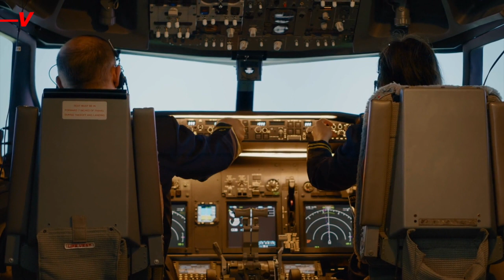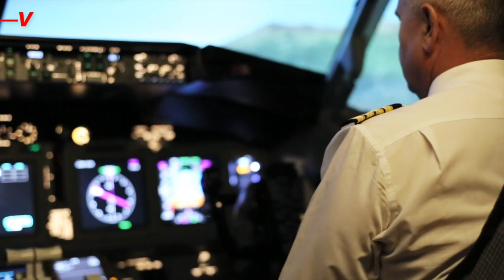Turbulence Will Likely Become More Common Due to Climate Change, Says Analyst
Just a few days ago a Singapore Airlines flight was forced to make an emergency landing after it was rocked by extreme turbulence, resulting in myriad injuries and one death. Now, an expert says that a changing climate could mean violent winds become a mainstay of air travel. Veuer’s Tony Spitz has the details.